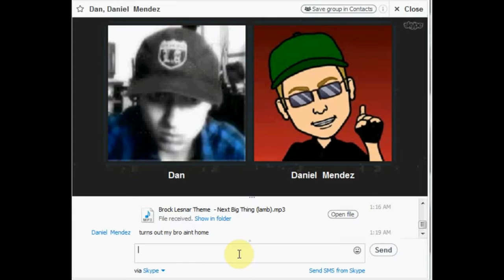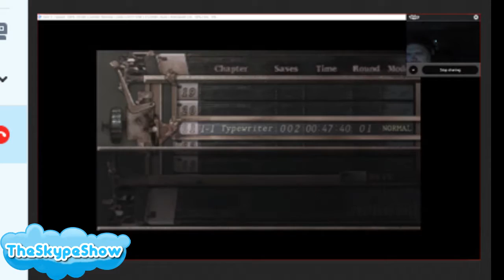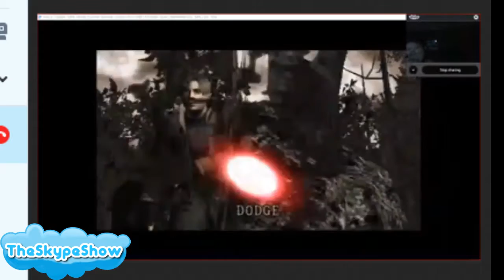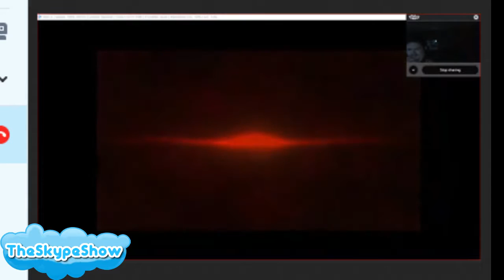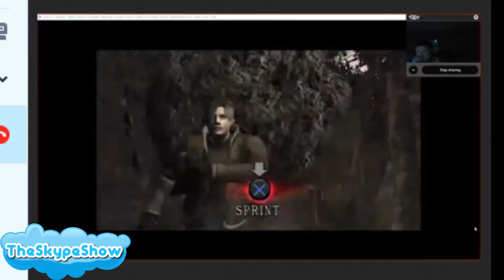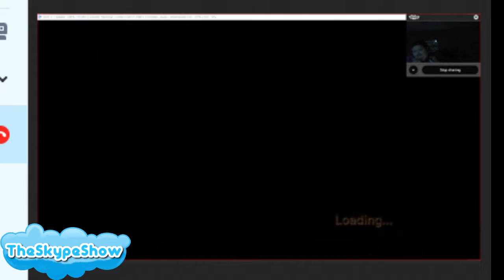TheSkypeShow: Resident Evil 4: Gameplay - Home with cam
Lets get back in here.

In Memory of my mother Terri Waldrop :'(

1.st Outro Song: Dreamer by. Kelly Donovan & Axl 'yung Axe' Campbell